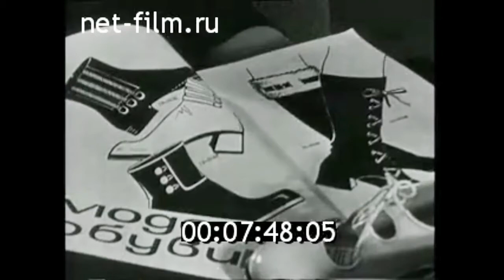1972г. Москва. общесоюзный Дом моделей обуви